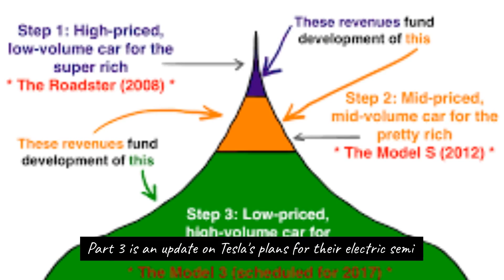From Mars to Neural Interfaces: Elon Musk's Incredible Future Plans for 2023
Elon Musk 2023 future plans

In this captivating video, we delve into the brilliant mind of Elon Musk, the visionary entrepreneur and CEO of SpaceX, Tesla, Neuralink, and The Boring Company. Join us as we explore Elon Musk's future plans for the year 2023 and beyond, providing an exciting glimpse into the groundbreaking innovations that will shape our world.

Discover Elon Musk's latest ventures and ambitious projects set to revolutionize multiple industries. From the future of space exploration with SpaceX's interplanetary missions and the colonization of Mars, to Tesla's advancements in sustainable transportation and their roadmap for fully autonomous vehicles, get ready to witness a world on the brink of transformation.

Uncover the progress of Neuralink, Elon Musk's brain-computer interface company, as they push the boundaries of human cognition and usher in a new era of symbiotic interaction between humans and AI. Gain insights into the potential implications and exciting possibilities this technology holds for the future of healthcare, communication, and human augmentation.

Additionally, we delve into The Boring Company's ambitious plans for revolutionizing urban transportation through their innovative tunneling technology. Witness the progress made in creating underground transportation networks, promising to alleviate traffic congestion and provide efficient means of transportation.

Join us on this journey as we unravel Elon Musk's captivating vision for the future. Stay ahead of the curve and be inspired by the ideas and innovations that will shape our world, one remarkable achievement at a time. Don't miss out on this incredible opportunity to gain exclusive insights into the mind of one of the greatest visionaries of our time.

Get ready to embrace the future, as Elon Musk's vision becomes a reality before our very eyes.